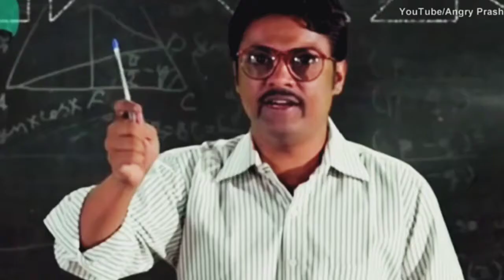School Exam Vs Students Top Level Funny Video 😂 | School PTM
about
yeh video bas fun ke liya ha, voice @Angra Prash Channel se liya gaya ha

school PTM time
teacher vs parents
school funny video
exam time funny video